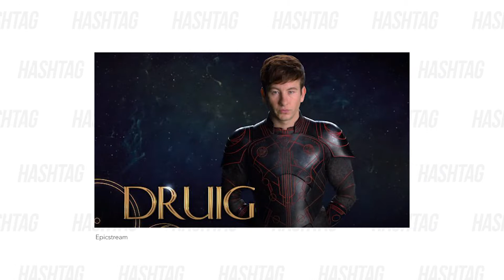Marvel Mondays: Eternals